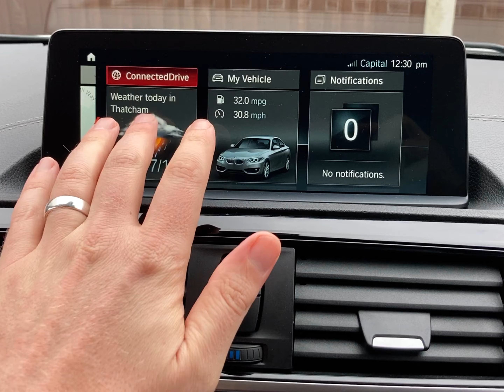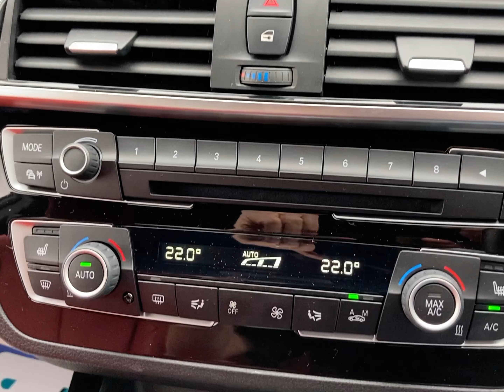2019(19) BMW M240 COUPE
Full carbon body kit